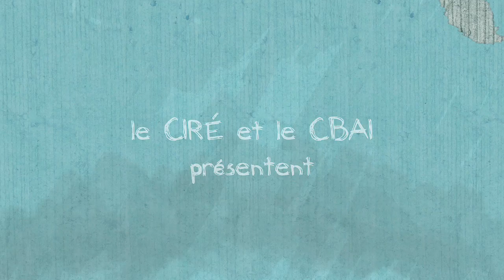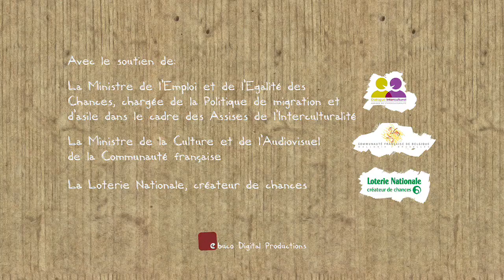Babelgium 08- "Profiter, ça ils savent faire..." - écrit par Raoul Reyers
Babelgium, c'est quoi? : « Ils sont Belges « d'ici et d'ailleurs ». Ils sont voisins de palier et ils représentent à leur façon une certaine mixité culturelle. Ces six personnages, hauts en couleurs, dorigines et d'âges divers se croisent dans le hall de leur immeuble à toute heure du jour et de la nuit. Dans ce balai des voisins, leur concierge, qui a toujours un mot sur tout, nest jamais loin. Ces allées et venues et ces rencontres fortuites sont loccasion pour tous de se confier mais surtout dasséner à qui mieux mieux toute une série de stéréotypes qui font partie de notre quotidien. Car tous, quils soient "Belges dorigine belge ou non ", vont prouver au fil de la série quils sont pétris par des préjugés. A tour de rôle, chacun y va de son préjugé sur son voisin de palier... Fondés ou non, ces à priori sont balayés par ceux-là même à qui lon a tendance à coller une étiquette un peu trop facilement. Le racisme, la sexualité, la religion, le travail, les coutumes alimentaires, les habitudes culturelles,... tout, absolument tout y passe. Toujours caustiques, jamais méchants mais parfois de mauvaise foi, tous les protagonistes, qui entretiennent par ailleurs des bonnes relations, en prennent pour leur grade. Histoire de montrer que tous autant que nous sommes, nous avons des préjugés »